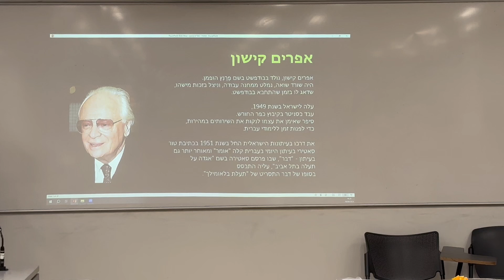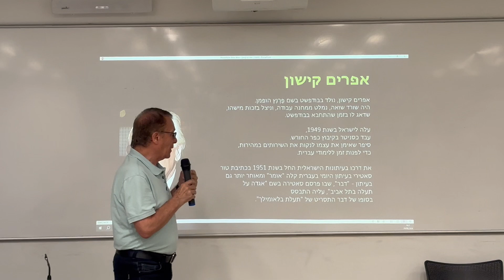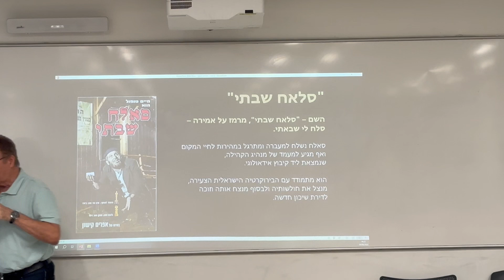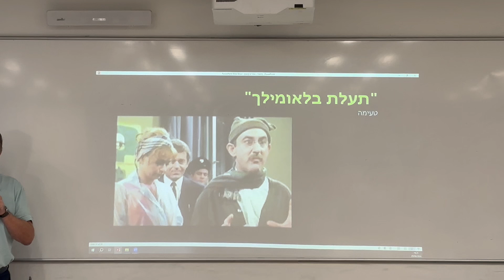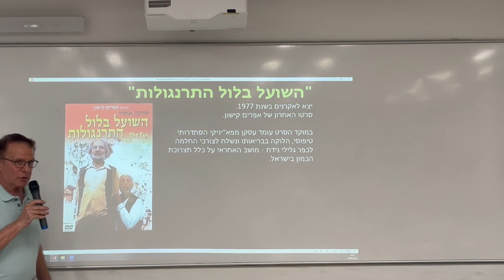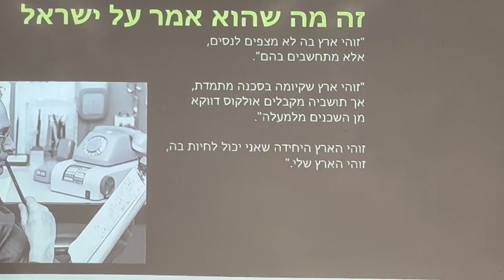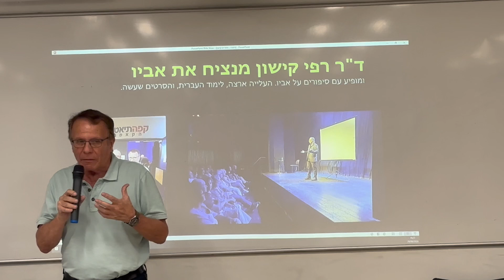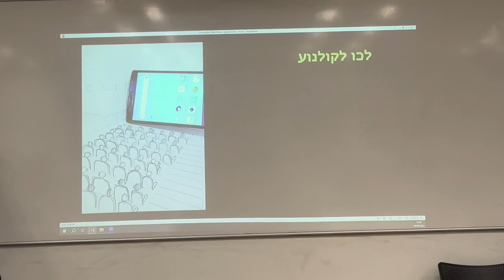פינת תרבות - קישון